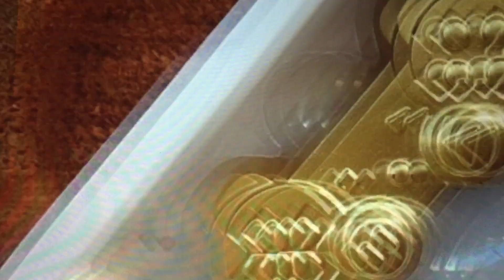Video juegos 🎮 pastel 🎂 postres 🍮 para fiestas 🥳 cumpleaños 🎂 ideas 💡